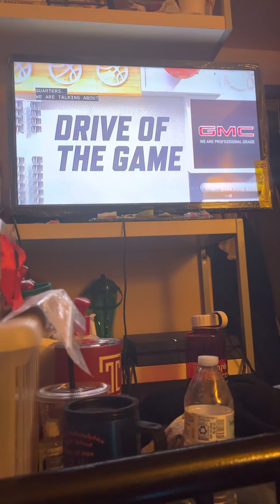Philadelphia 76ers vs New York Knicks basketball game